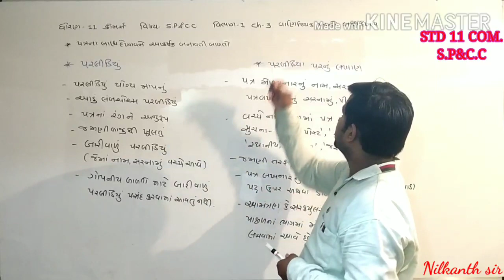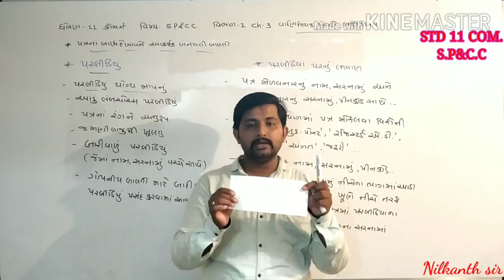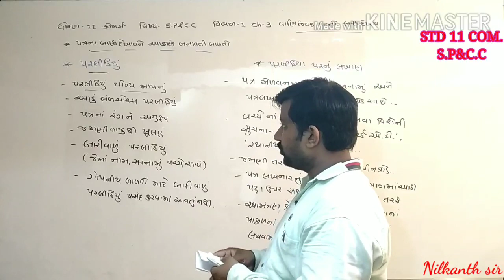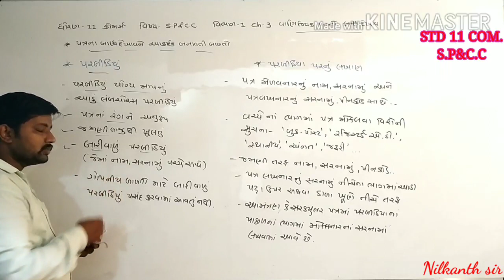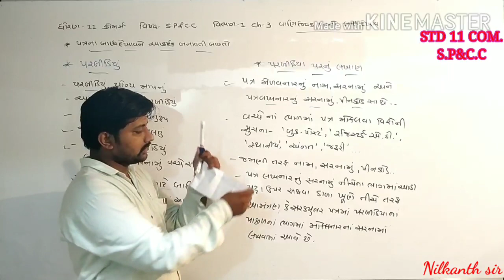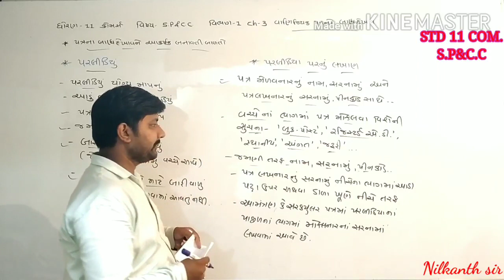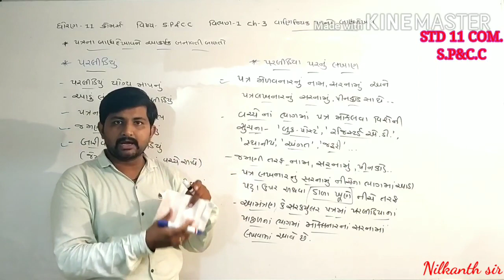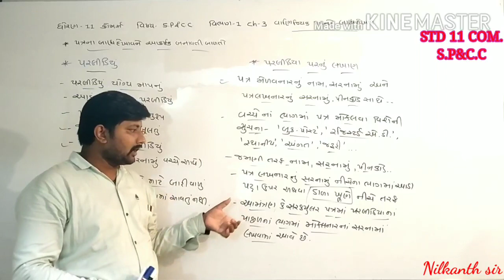STD 11 COM |SPCC|વિભાગ 1|Ch 3 |Perform By Sanskruti Secondary And Higher Secondary School sihor.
NILKANTH PANDIT